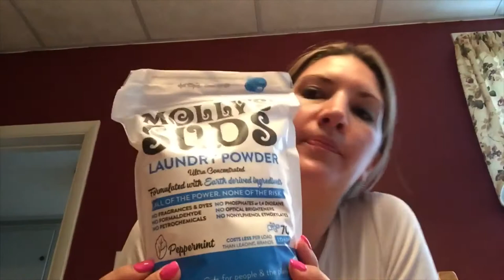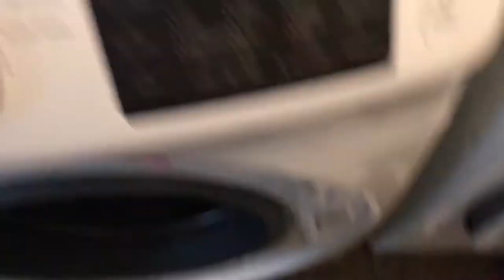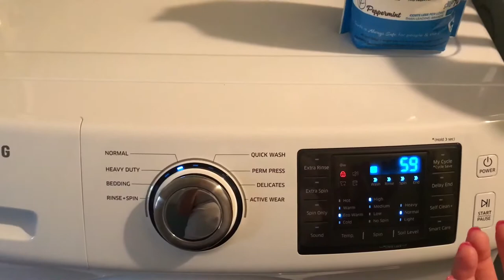Molly’s Suds Review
My honest review of Molly’s Suds. This is only my opinion.